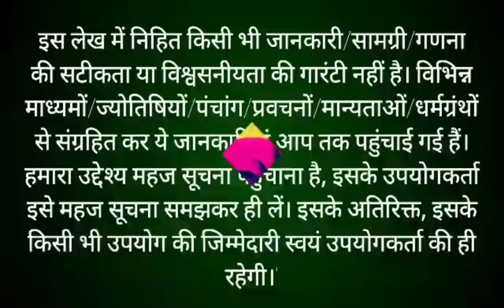पौष मास कथा - अध्याय 19 || Paush Maas Ki Katha Day 19